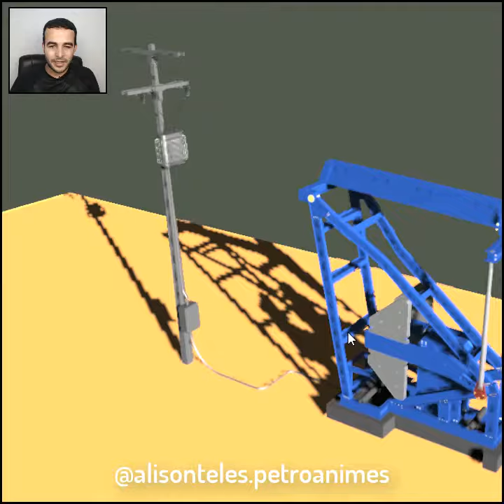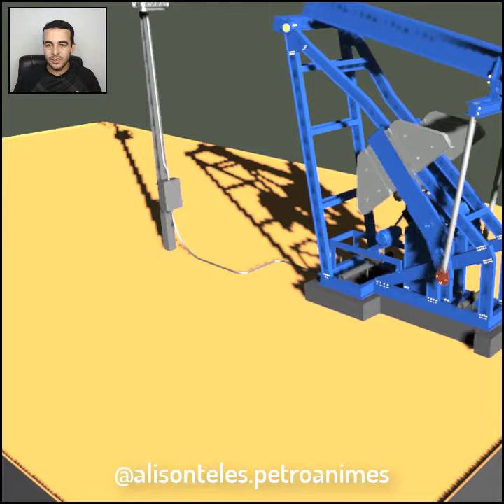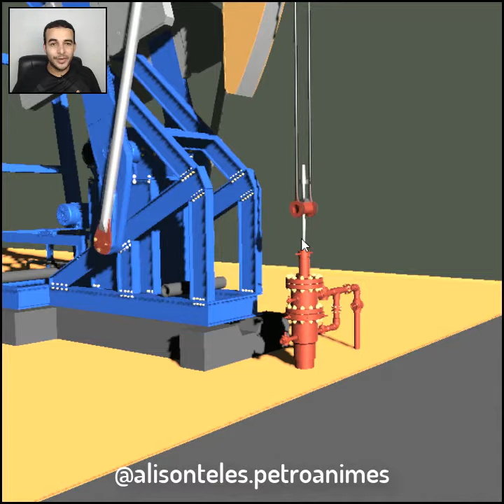Unidade de bombeio Mark II